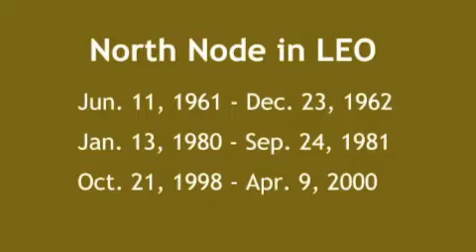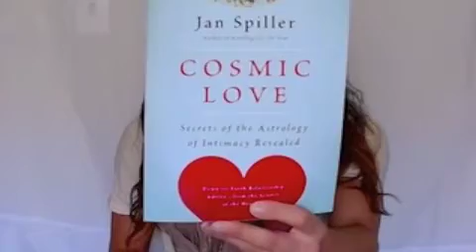Relationship Advice for North Node in Leo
Maya KahNah is a psychic who is on a mission to help everyday people achieve true love.